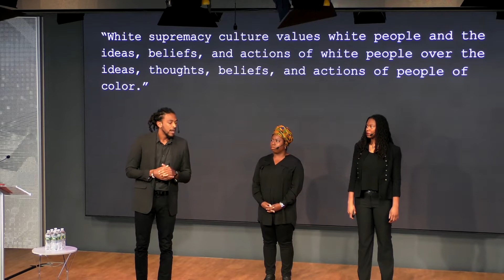Boston EdTalks 2019: Genelle Faulkner, June Handy, & David Jones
“Dismantling White Supremacy Culture to Retain Teachers of Color”
We know the critical role that educators of color play in closing educational and opportunity gaps. However, the retention rates for teacher of color have been fairly low. Why are schools, especially those that primarily serve students of color, unable to retain teachers of color? The truth is that teachers of color are being demoralized by the culture of our schools. So what can we do to stop this demoralization?

Speakers:
Genelle Faulkner, Eighth Grade Science Teacher, Helen Y. Davis Leadership Academy. Boston
June Handy, Student Support Team Member, Oliver Wendell Holmes Elementary, Boston
David Jones, Humanities Teacher, Boston Day and Evening Academy, Boston

About the Boston Ed Talks:
Each year, the Boston Foundation presents the Boston EdTalks, a celebration during Teacher Appreciation Week to showcase the innovative work of teachers in Boston area schools through a series of presentations. The goal of the Boston EdTalks is to celebrate great educators and give them a platform from which to share their innovative ideas, classroom practices, and solutions to challenges they face in their schools. Presenters propose an idea they are passionate about and are selected via a rigorous process by a panel of peer teachers. Topics range from a focus on awesome teaching practices, such as how to teach engineering to elementary students or how to incorporate blacklivesmatter into middle school curriculum, to the bigger picture issues, like getting more teachers of color to stay in the classroom, why teacher salaries matter, or what it’s like to be a founding member of a new charter school.